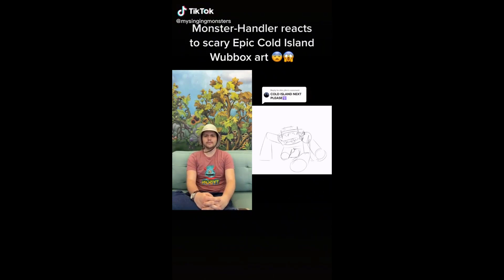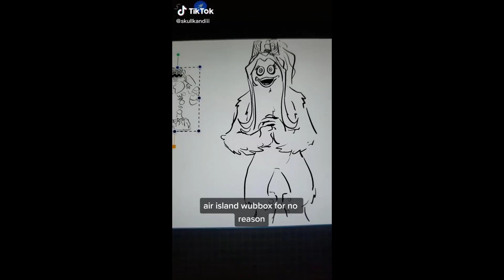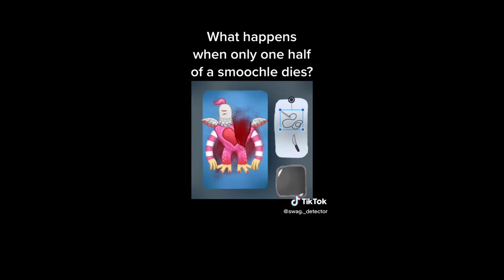My Singing Monsters TikTok Compilation #33